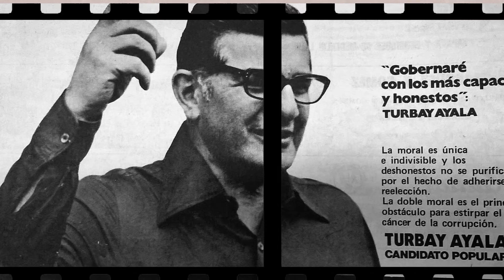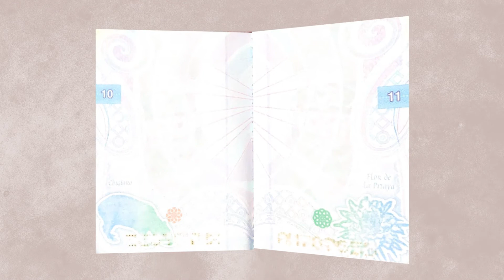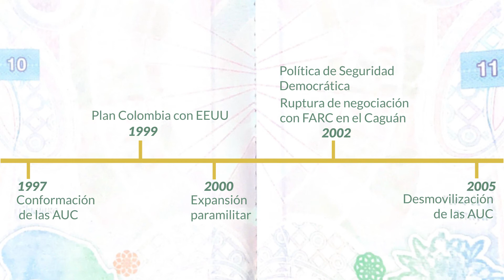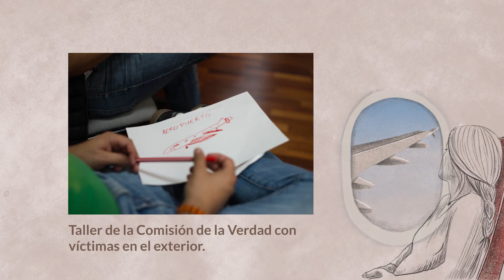La Colombia fuera de Colombia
Video de contexto de reconocimiento del exilio LaVerdadSinFronteras.